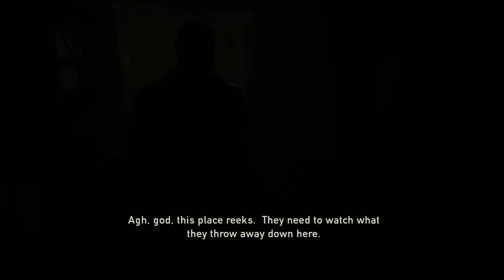The Last of Us Remastered:(Episode 2:Jumpsuit man)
RUN part 2